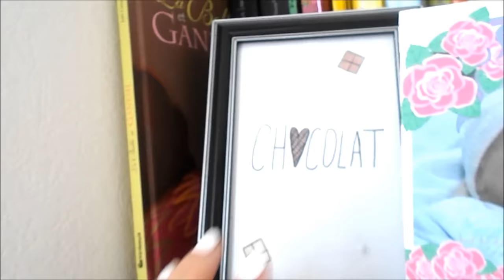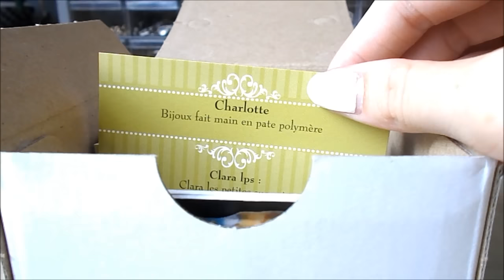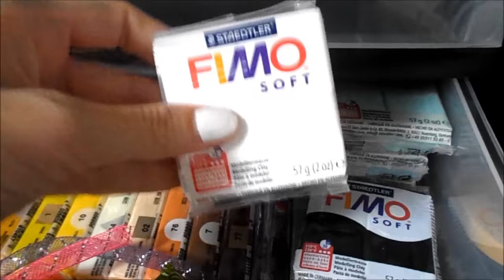☼ Rangement Fimo ☼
♥⇩ Descend ⇩ ♥

Infos sur moi :
Je m'appelle Charlotte et j'ai 15 ans

• snap: charlotte.to

♥ Bisous ♥